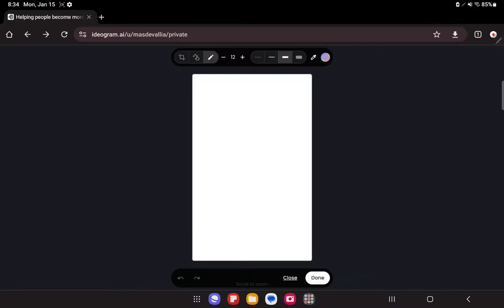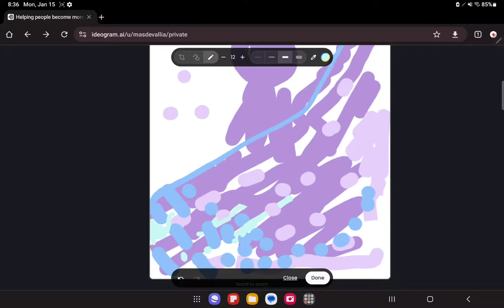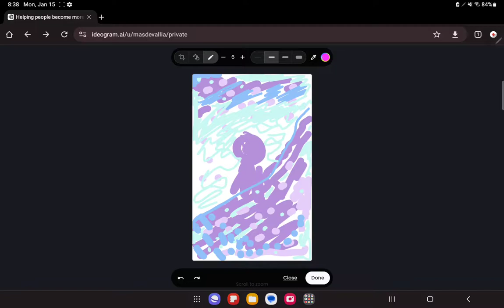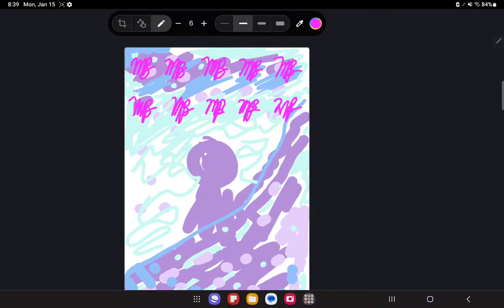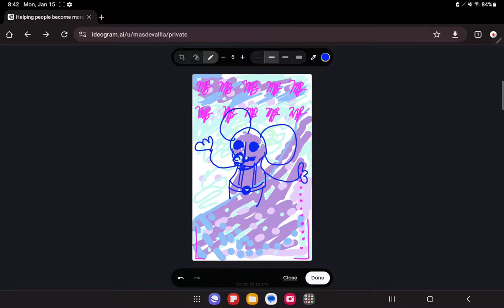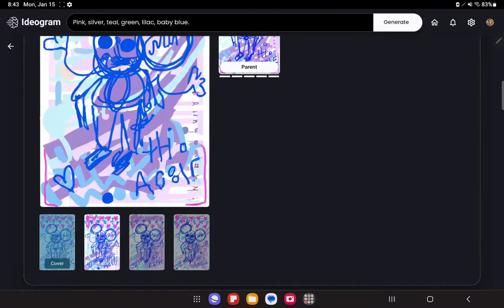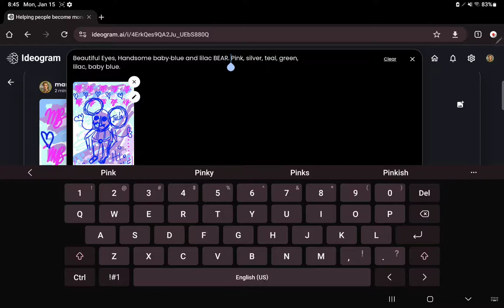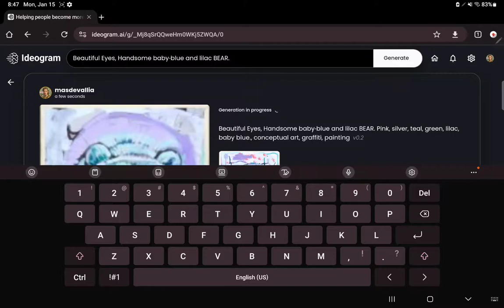IDEOGRAM AI NEW EDITOR JAN.2024 (EARLY ACCESS)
The best AI image generator I've ever used. With the addition of "Editor"  - plug in it is like minecraft of AI image generation, you can draw your own world, and the AI will help make it wonderful.
0:00 Intro
0:15 Drawing bear figure
1:04 Drawing background
6:48 Drawing details of bear
9:09 Remixing Drawing with Ideogram
11:06 Changing prompt
12:26 Remix 2
12:55 Remix 3
13:20 FINAL Remix

Using Samsung Tablet.

Thank you Ideogram Team for the EARLY access. 😍